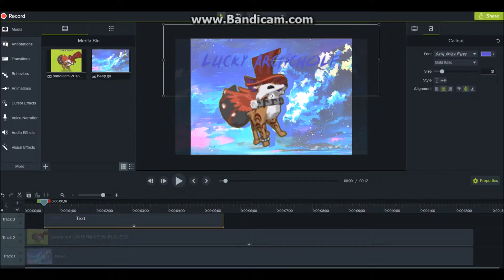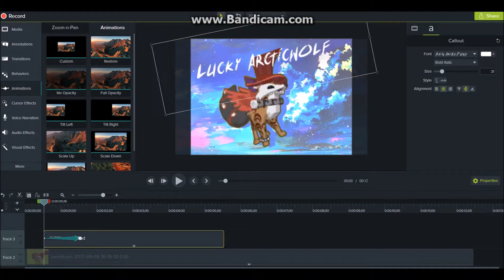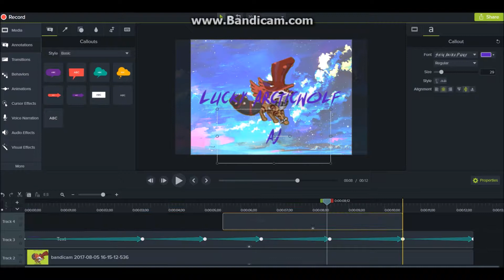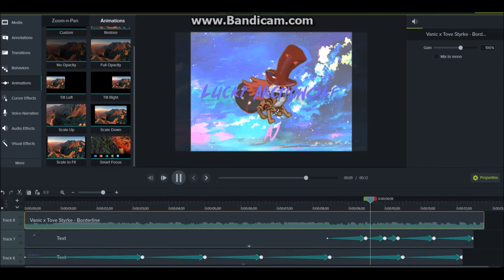Making An Animal Jam Intro Using Camtasia 9!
Watch it in HD, it's good for your eyes. ;:)

Guess who's up and running again? (Me Unfortunately) I needed an intro as my old computer containing the other ones broke and I didn't back my files up :') Regardless, enjoy my new intro! :P